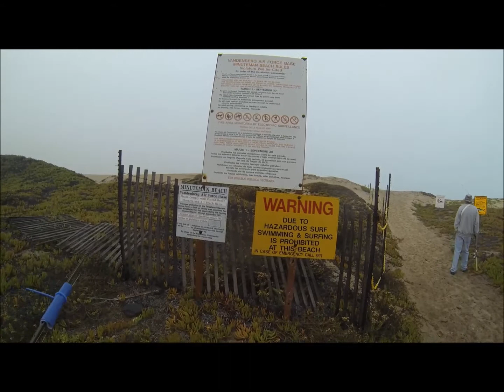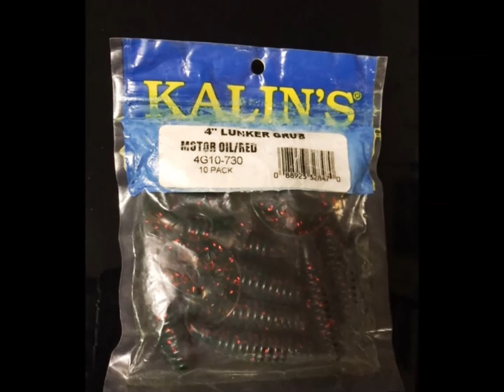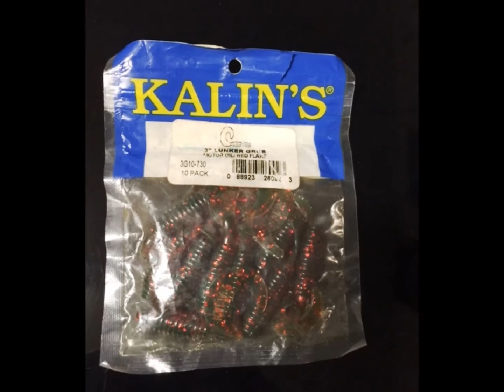Surf fishing VAFB Revisited 10242015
Surf fishing Vandenberg AFB with Scott Platt Oct 24 2015